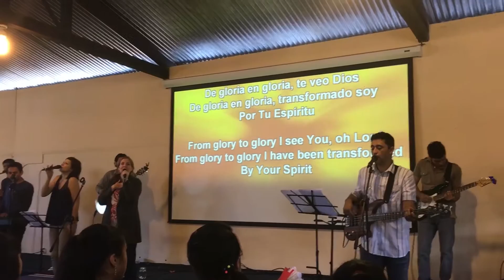How Your Giving Makes a Difference: Guatemala